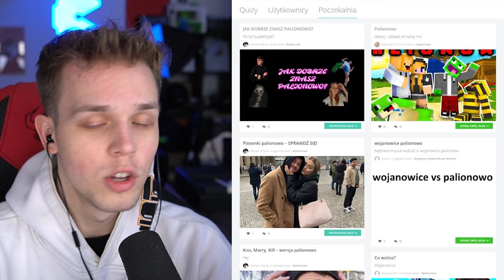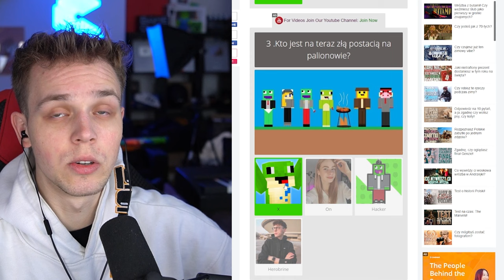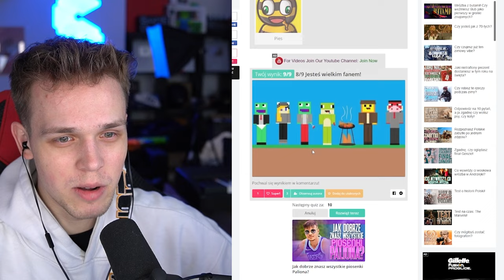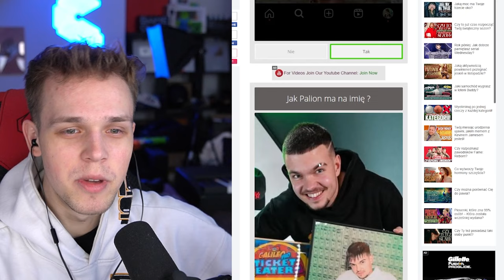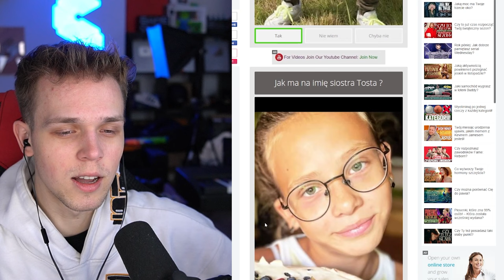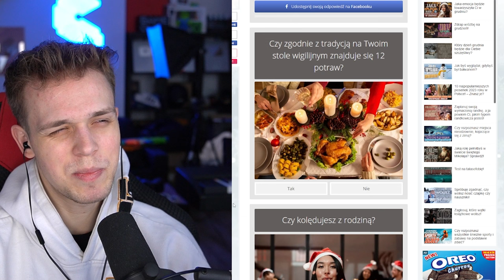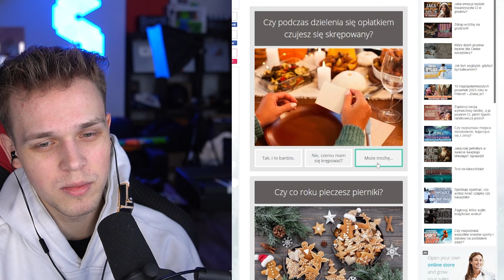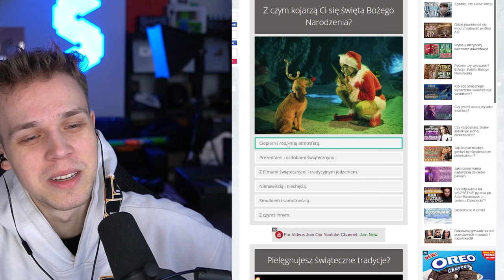CO ZROBIĆ Z MUTANTEM "X" NA PALIONOWIE?!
✔️ FILMY CODZIENNIE o 19:19

ZAPRASZAM NA LIVE 2 GRUDNIA O 16:00 Z WYŚCIGÓW NA ROWEROWEJ PLANECIE SKODY

💥IP: KIDOWICE.PL